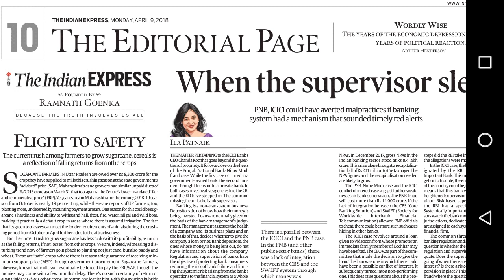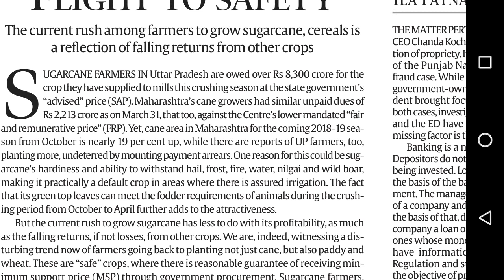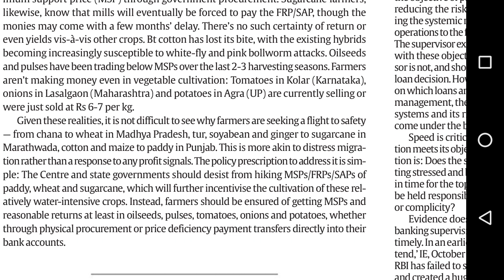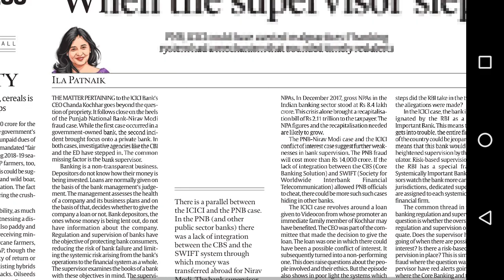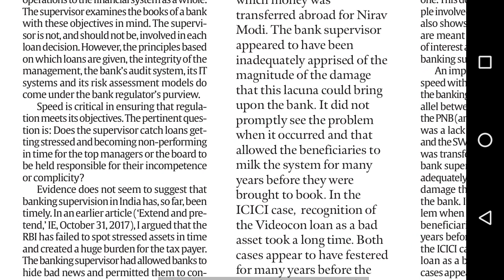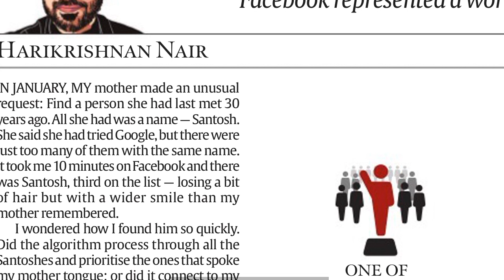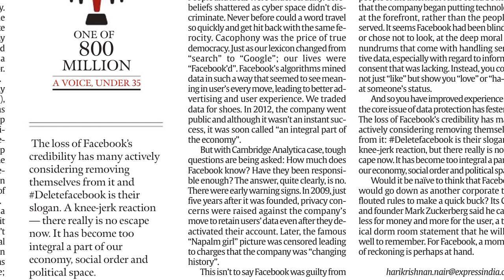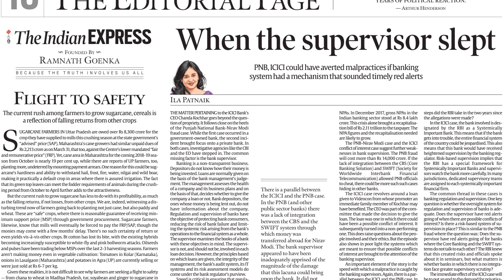The Indian Express Editorial Analysis of 9th April 2018 in hindi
Here u will get the details analysis of The Indian Express Editorial page of 9th April 2018 in hindi... So let's enjoy and do like, subscribe and press notification bell icon...